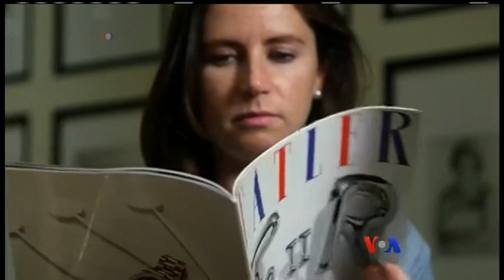Buckingham နန္းေတာ္က ဘုရင္မႀကီးရဲ႕၀တ္စုံမ်ား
ဒီတပတ္ ကမာၻတလႊားခရီးသြား အစီအစဥ္မွာ ၿဗိတိလွ် ဘုရင္မႀကီး Elizabeth အသက္ ၉၀ ျပည့္တဲ့ အထိမ္းအမွတ္ႏွစ္အျဖစ္ ဘုရင္မႀကီးရဲ႕ အခမ္းအနားတက္ ၀တ္စုံေတြကို Buckingham နန္းေတာ္မွာ ျပထားတဲ့ အထူးျပခန္းအေၾကာင္းကို မစုျမတ္မြန္က တင္ျပထားပါတယ္။